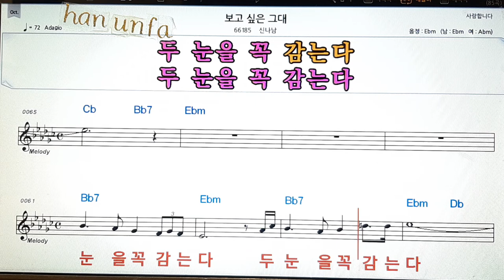보고싶은 그대/신나남💋노래방 반주*기타 코드 악보*가라오케💖Karaoke*Sheet Music*Chord*MR